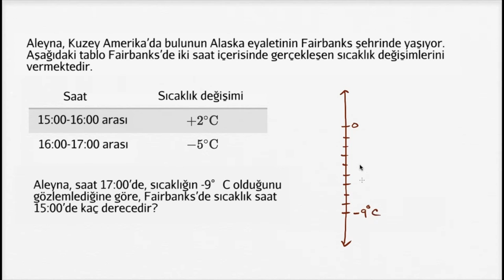Negatif Tam Sayı Problemi: Alaska (Aritmetik / Negatif Sayılar)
Negative number word problem: Alaska